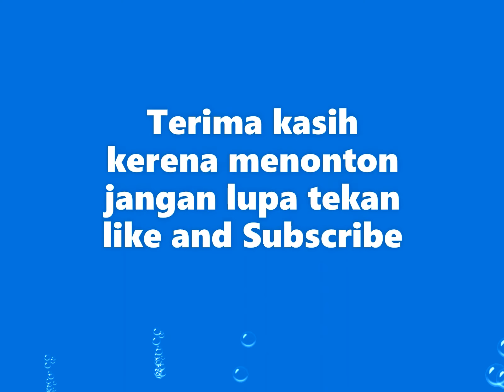Buaya laut di pulau gaya sabah